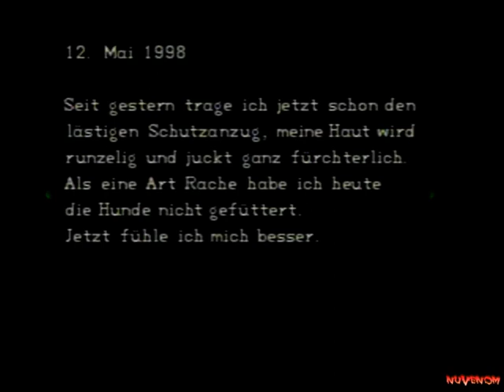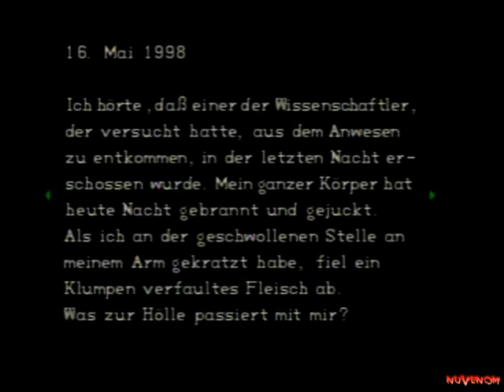Resident Evil #007: Da hilft nur die Chemiekeule [PS1]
.:::::RESIDENT EVIL::::::.
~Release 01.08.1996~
.::::::::::Playstation::::::::::.
System (2002):
AMD Athlon XP 2200+
Asus A7V8X
Asus V8420 (GeForce4 4200Ti 64MB)
Maxtor DX540 120GB HDD 5400RPM
Siemens 512MB DDR
*Playstation (PAL)